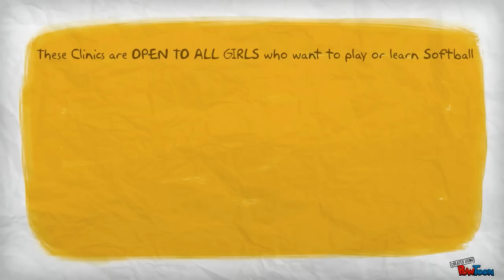CAYSA Winter Indoor Softball Clinics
Indoor Winter Softball Skills Clinics
WHO:
These Clinics are OPEN TO ALL GIRLS who want to play or learn Softball!
So if you have friends or relatives outside our CAYSA family, please let them know.
All girls from ages 6-14 are welcome to participate!
DATES:
Clinic dates are Feb 12th, 21st(THUR), 26th, March 5th, 12th, 19th, 26th, April 2nd, 9th
Try-outs/Player Evaluations for CAYSA will be held on April 16th.
TIMES:
6:00-7:30 for 10yrs old & younger (10yrs old as of 1/1/2013). 7:30-9:00 for 11-14yr olds.
COST:
The fee will be $50 for the entire clinic schedule or $7 per session.
CAYSA will also be accepting registrations for the upcoming season at every clinic.
WHAT TO BRING:
Please have players bring their glove, bat, helmet, & Desire to Learn each week.
We will have limited number of helmets and bats if players do not have their own.
| Questions? Andy: 462-7576 or Noel: 215-8803